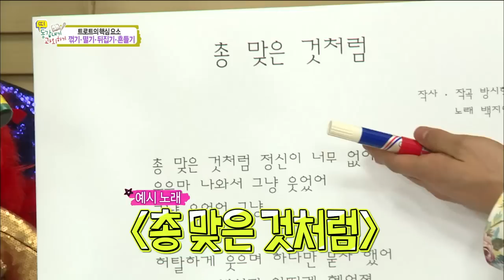【TVPP】Hong Jin Young - Sexy Trot Teacher, 홍진영 - 사감 컨셉의 섹시 트로트 선생님 @ My Young Tutor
Hong Jin Young # 253 : Hong Jin Young became a tutor for trot. And she started genuine lecture. @ My Young Tutor 20150312